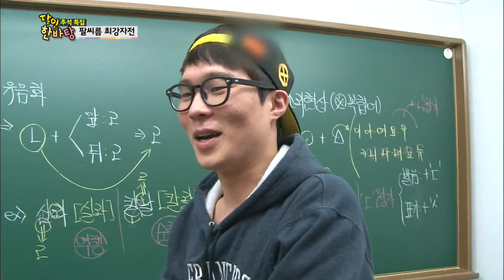추석특집 달인 한바탕 130920 #32(4)